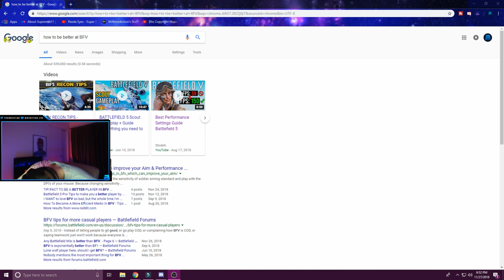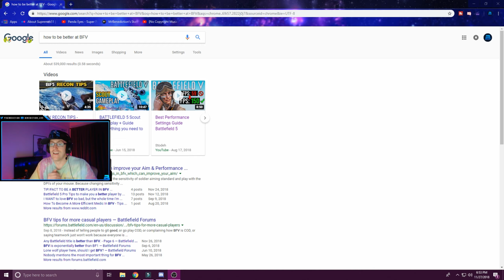The sniper shotgun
this shotty has a option to become a sniper rifle basically. Its so much fun to use. Hope you all have good day ok.